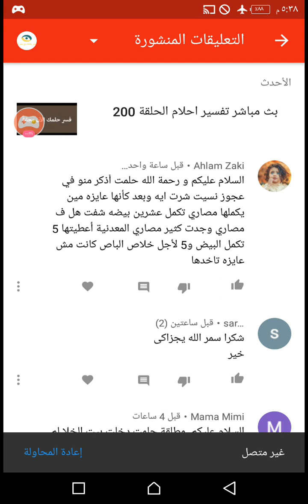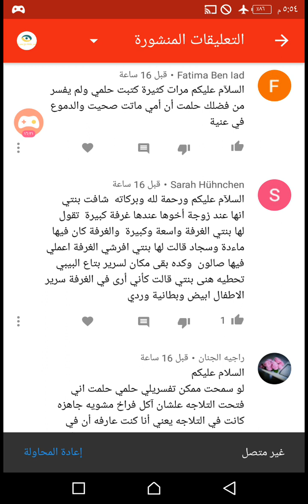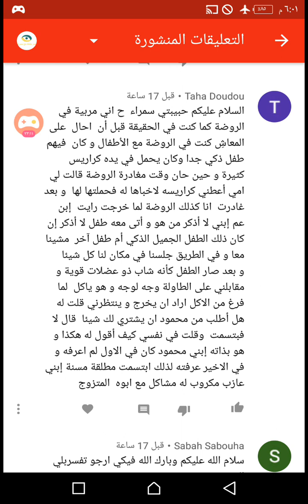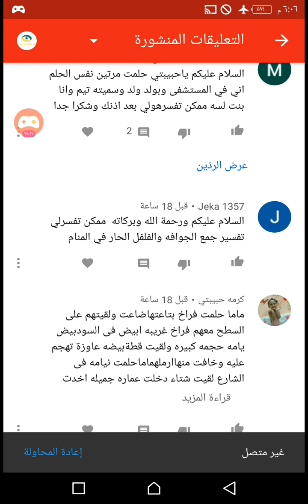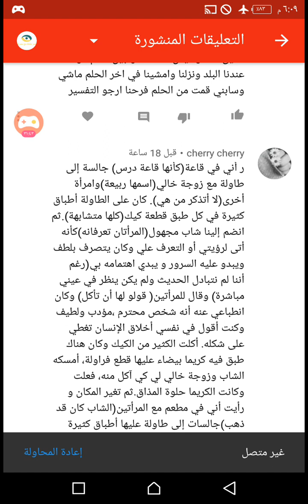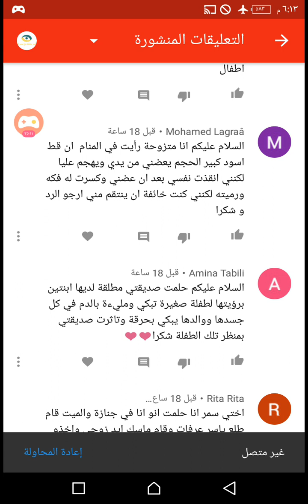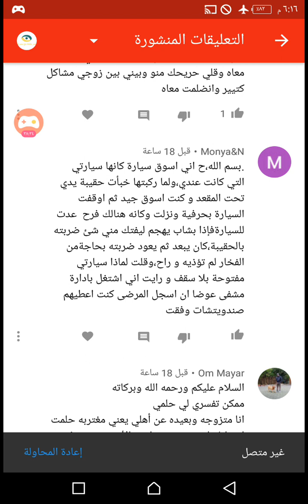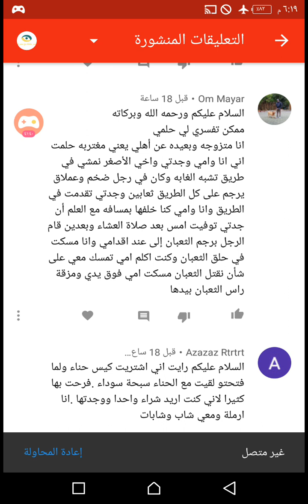تفسير احلام الكومنتات (حلقة 200)